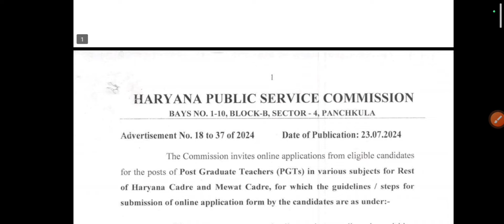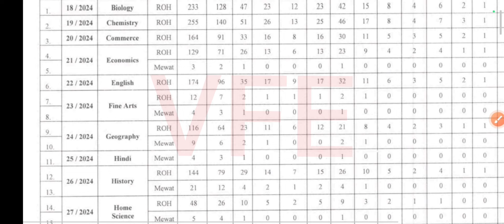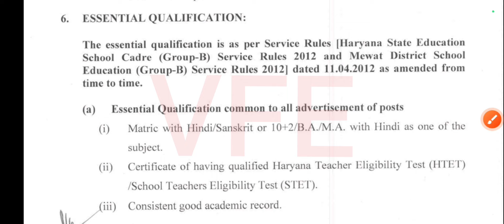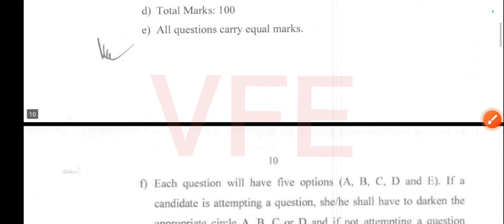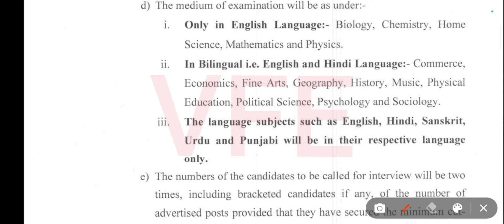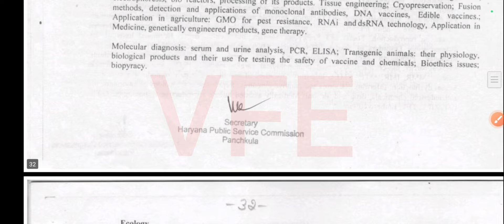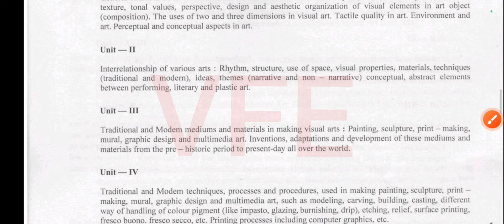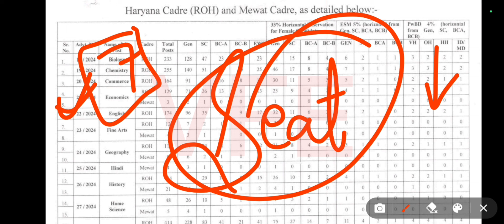हरियाणा PGT भर्ती/ललित कला